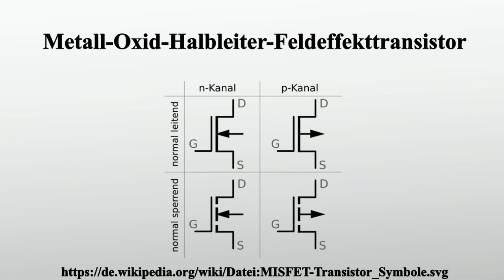Metall-Oxid-Halbleiter-Feldeffekttransistor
Vielen Dank für Ihre Unterstützung:

Der Metall-Oxid-Halbleiter-Feldeffekttransistor gehört zu den Feldeffekttransistoren mit isoliertem Gate, auch als IGFET bezeichnet.Er ist den Metall-Isolator-Halbleiter-Feldeffekttransistoren zuzurechnen.Obwohl heute dotiertes Polysilizium als Gate-Material vorherrscht, wurde die Bezeichnung MOSFET beibehalten.Historisch begründet steht damit MOSFET als Synonym für IGFET .

Bild-Copyright-Informationen
Urheber Info: Arne Nordmann (norro) Diese Vektorgrafik wurde mit Inkscape erstellt und dann durch manuellen Code ersetzt.